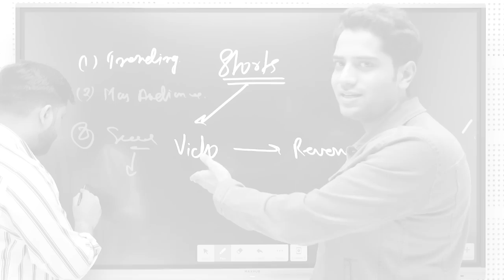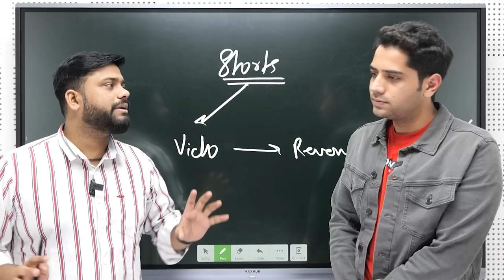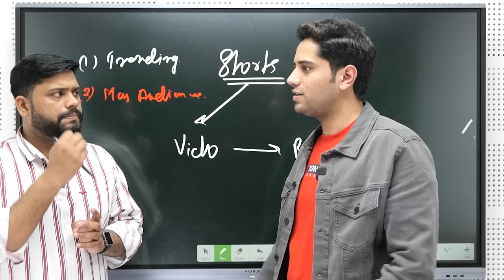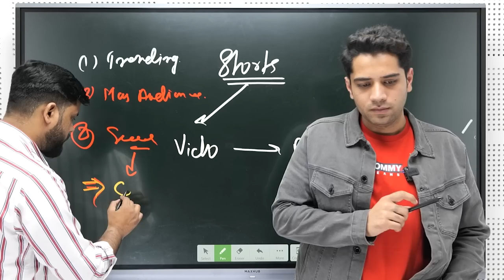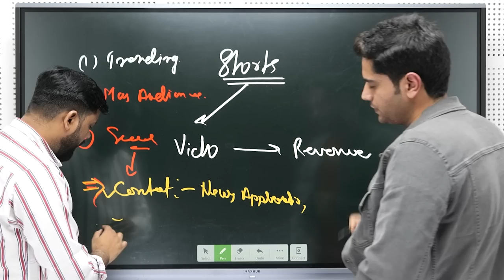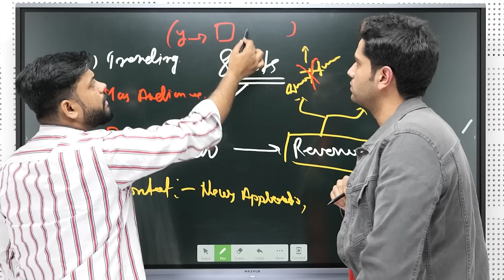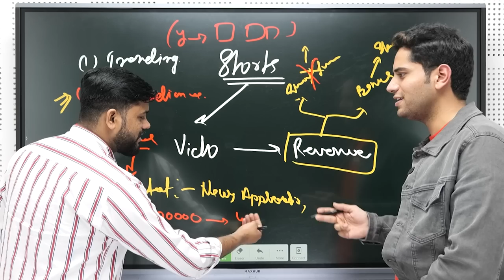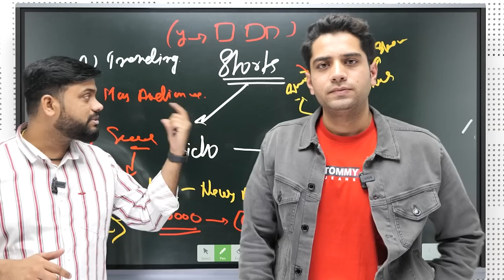How To Viral Shorts Video Through Mobile || 3 Tips to Boost Your Video In 2hr - Niche, Audience